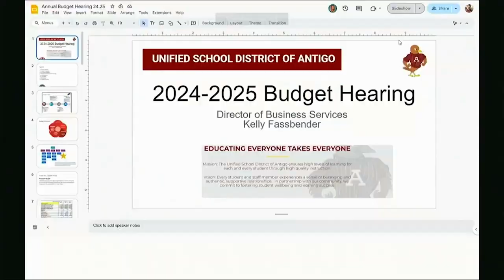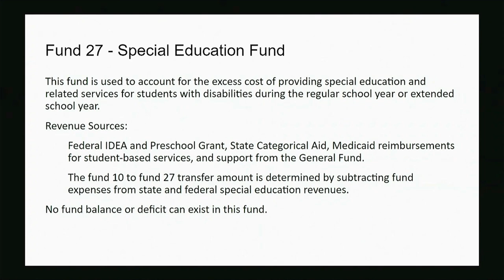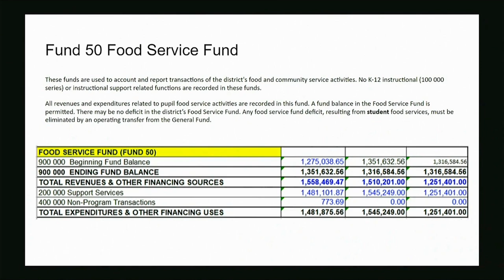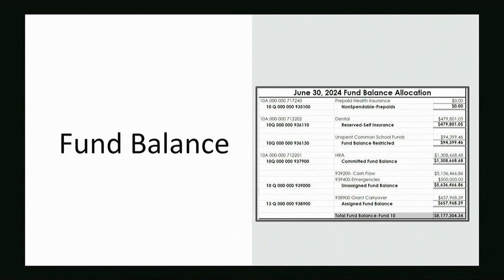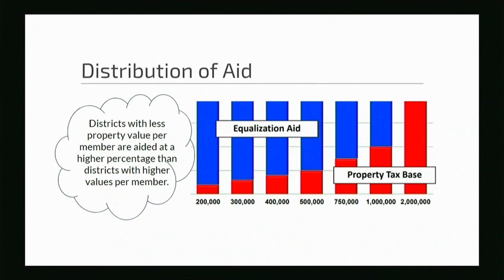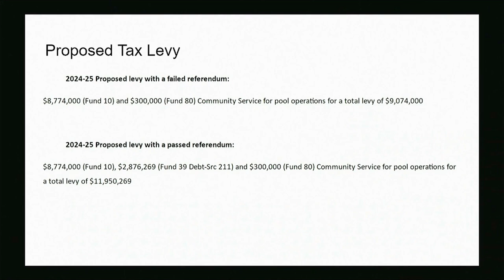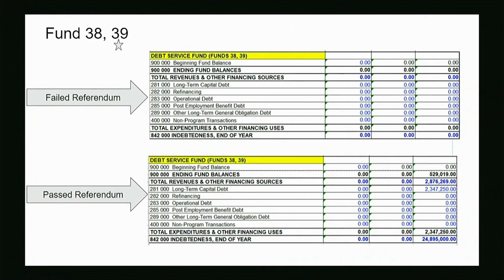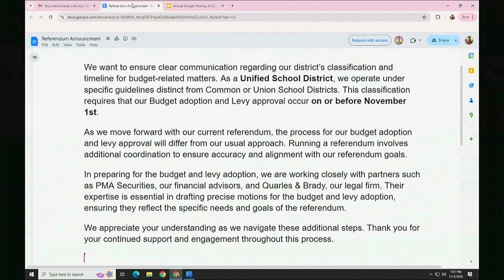Board of Education Meeting 11-01-24 Budget Hearing and Special Budget Approval Meeting